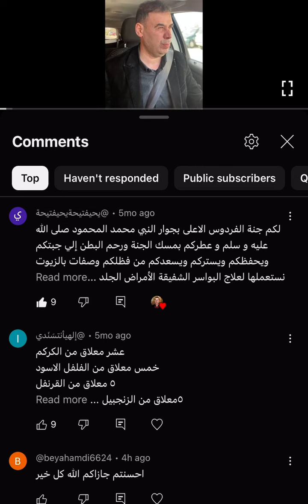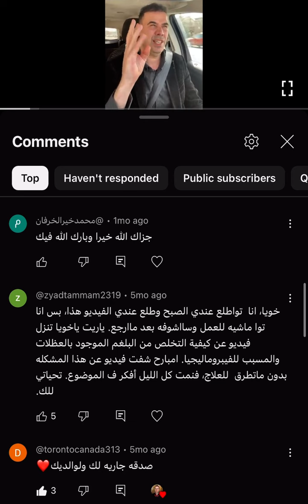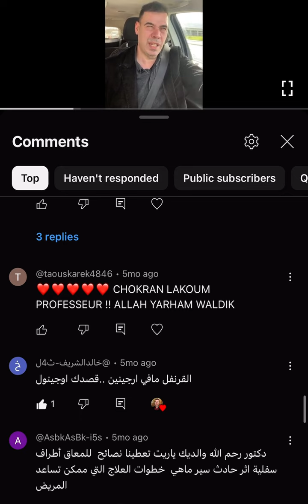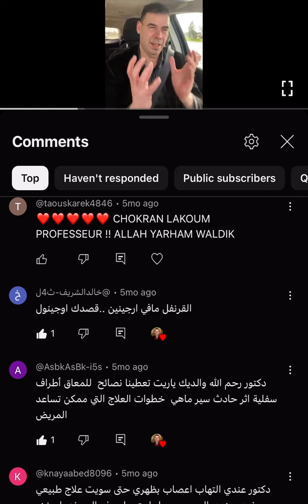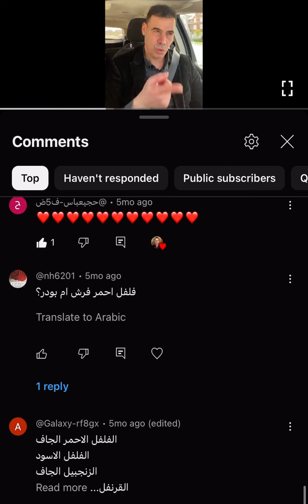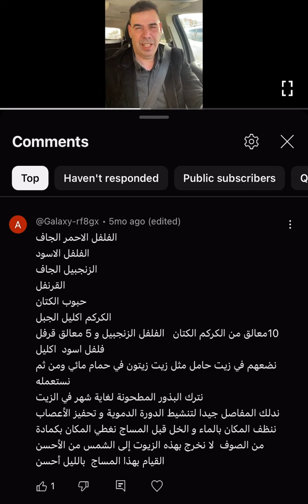زيت لالتهاب الاعصاب